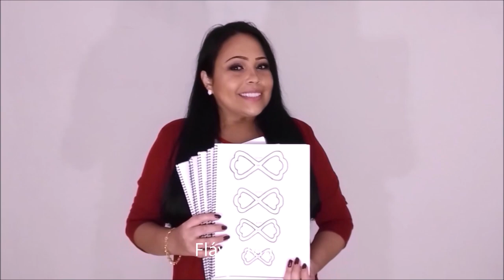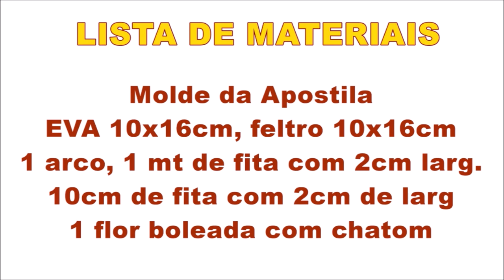Laço feito com MOLDE caseiro da Apostila - Flávia Martins